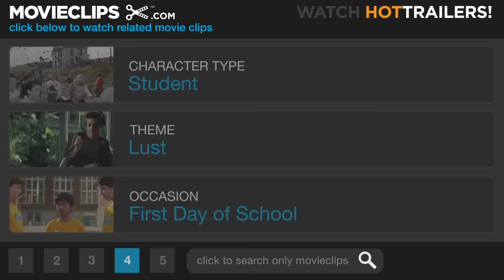Grease 2 (1982) - Back to School Again Scene (1/8) | Movieclips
The senior class of Rydell High sings "Back to School Again."

FILM DESCRIPTION:
Given the runaway success of Grease, which became the biggest-grossing movie musical of all time, it was all but inevitable that there would be a sequel, and four years later this follow-up brought a new group of kids back to Rydell High. It's 1961, and Stephanie Zinone (Michelle Pfeiffer) is the tough leader of the Pink Ladies, while Michael Carrington (Maxwell Caulfield) is a clean-cut British exchange student. However, when a Zorro-like masked avenger on a motorcycle rescues Stephanie from a gang of ill-mannered toughs, she's eager to get to know the hero with the cool wheels. Any guesses as to who he might be? Eve Arden, Sid Caesar, and Dody Goodman return from the first film as members of the Rydell High faculty, while actual '50s teen icons Tab Hunter and Connie Stevens are on board as new members of the staff; Didi Conn as Frenchy is the only one of the students to appear in both movies. Patricia Birch, who served as choreographer on Grease, made her debut as a director on Grease 2; while she's remained active as a choreographer, she hasn't directed again since.

CREDITS:
Cast: Peter Frechette, Leif Green, Christopher McDonald, Adrian Zmed, Lorna Luft, Michelle Pfeiffer, Alison Price, Maureen Teefy
Director: Patricia Birch
Producers: Allan Carr, Neil A. Machlis, Bill Oakes, Robert Stigwood
Screenwriter: Ken Finkleman